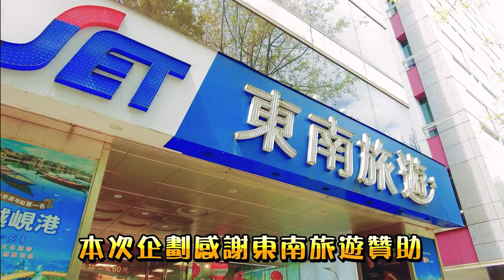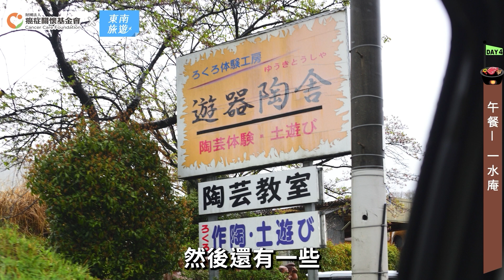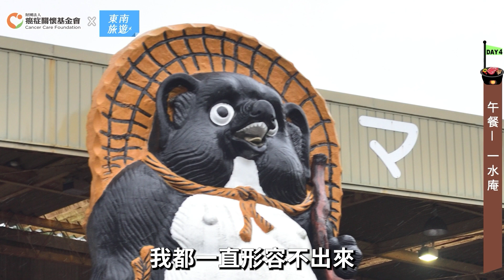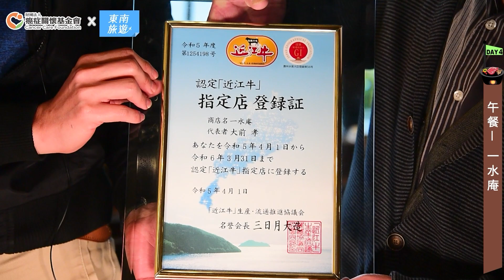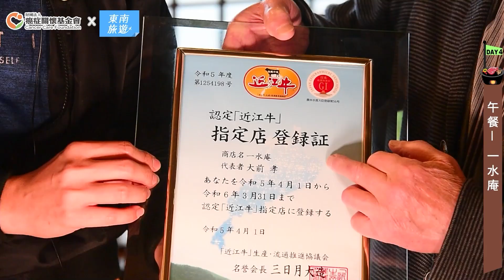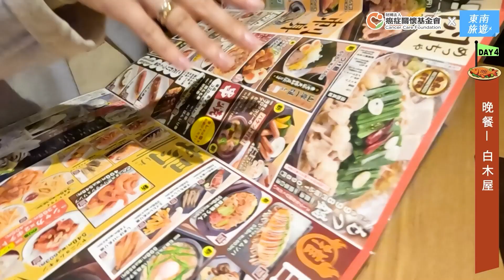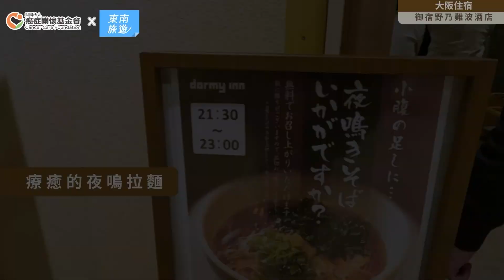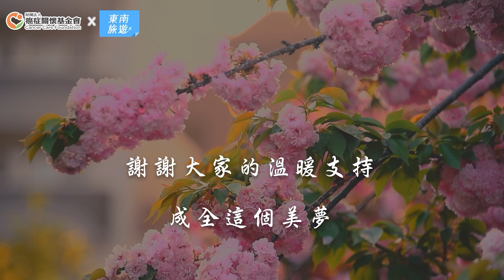【日本旅遊】癌友安心出國玩，專業營養師&導遊跟著走，大阪京都五天四夜這樣玩VOL3｜吃近江牛、逛心齋橋道頓堀、黑門市場巡禮ft.癌症關懷基金會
東南旅遊 𝟮𝟬𝟮𝟯年全新企劃，攜手 癌症關懷基金會 聯合規劃一系列癌友圓夢之旅，在旅遊的過程中由專業導遊、營養師陪同，讓病友們出門在外玩得更安心更自在。旅程中飲食由營養師隨時衛教教學，讓癌友們在玩樂的同時輕鬆長知識，樂觀面對未來的日子。

首波圓夢計畫 大阪 京都 五天四夜

00:43 MIHO美術館
04:07 午餐 一水庵(近江牛)
15:25 逛心齋橋 道頓堀
15:52 晚餐 白木屋
17:00 開箱 御宿野乃難波
20:20 黑門市場
23:45 五天四夜心得總結

🙋‍♀如有行程相關問題，請洽
📍加入LINE@專人一對一服務